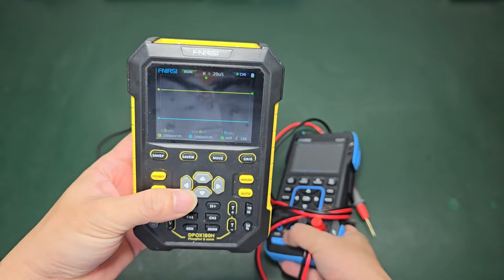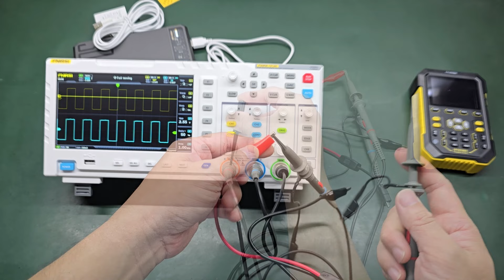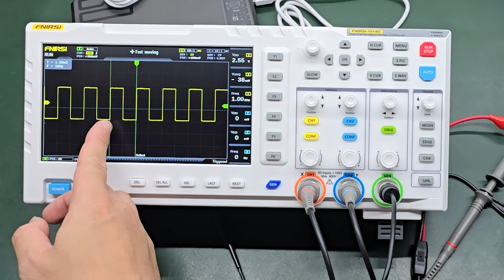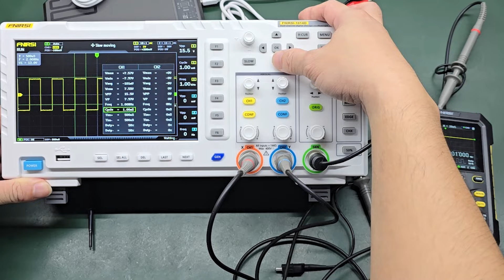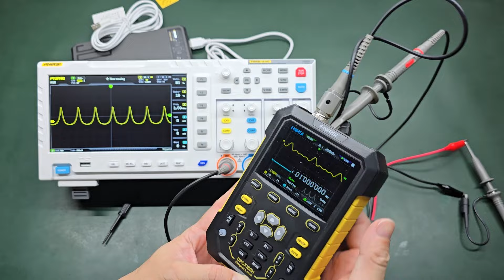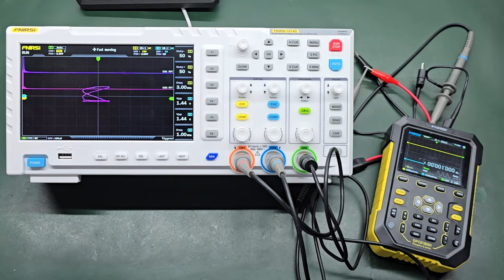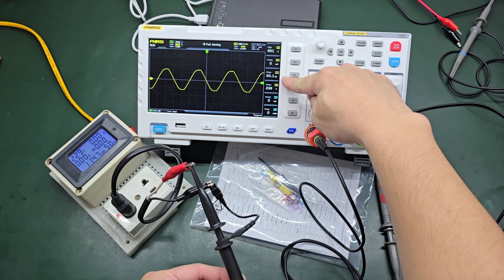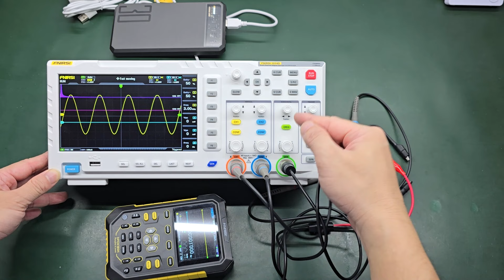Tôi có nhiều máy hiện sóng rồi tại sao vẫn phải mua thêm máy hiện sóng này? Chi tiết Fnirsi-1014D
- Bạn xem giá và đặt mua Fnirsi-1014D tại đây

- Gian hàng, bán hàng và thanh lý các sản phẩm của kênh PTA-ND